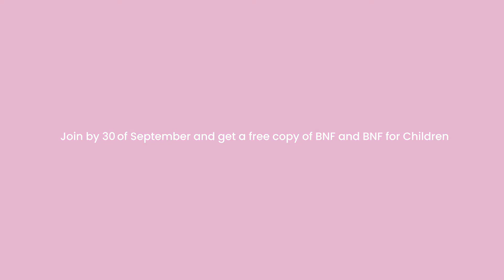Why join the RPS as a Foundation Trainee pharmacist?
Make the most of your Foundation Training year with Royal Pharmaceutical Society membership!

Our expert revision help means you'll be confident, prepared and ready to pass your exam.

RPS membership includes the top pharmacy publications and reference guides, online and in print - including the BNF, MEP and PJ. And as a member, you'll get your very own printed copy of the latest BNF and BNF for Children for free, when you upgrade from Student membership before 30 September 2021.